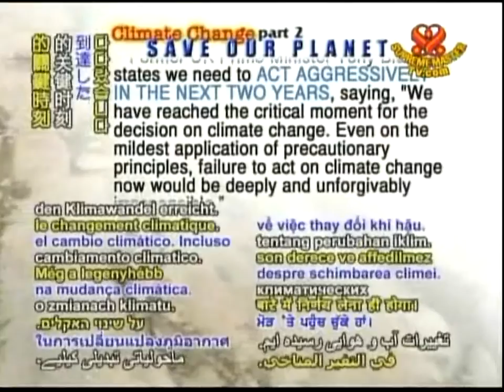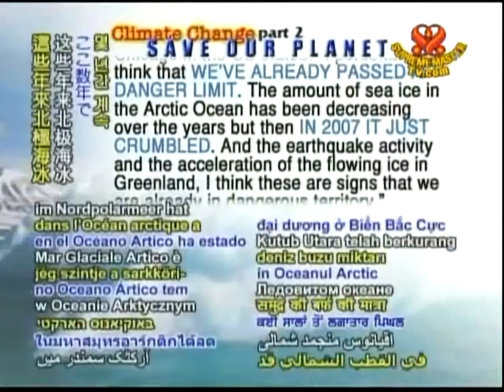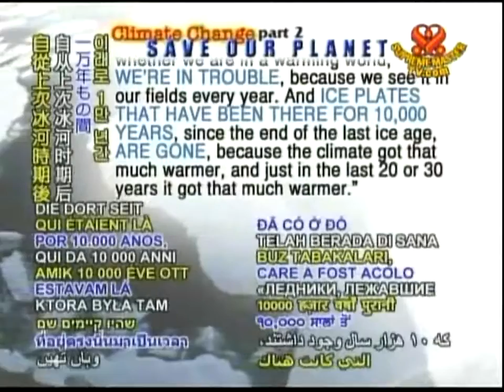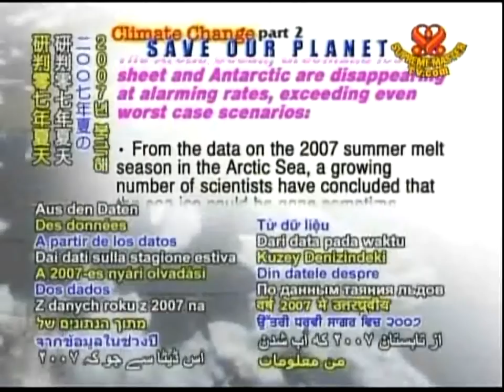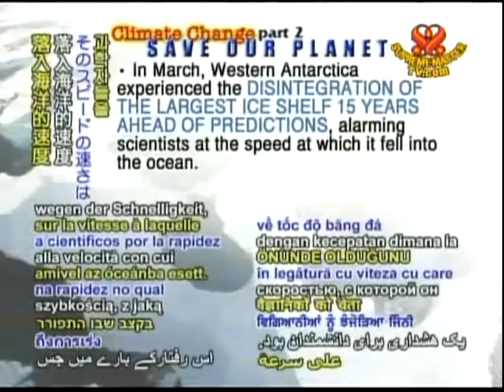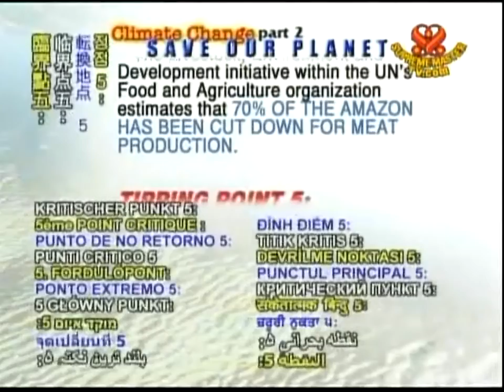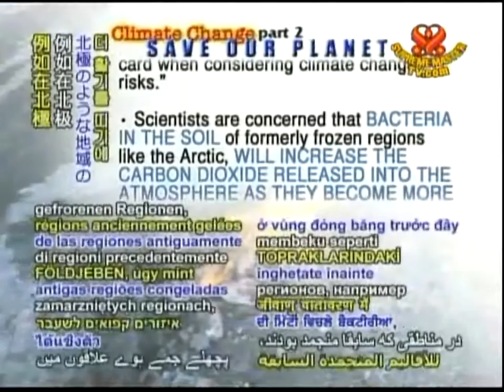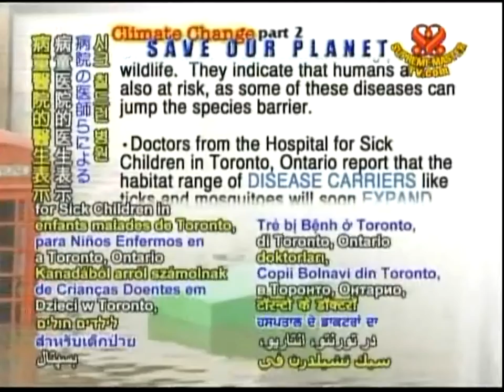気候変動 緊急警告1-1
世界の科学者たちが警告する　また、地球温暖化の様々な影響が語られている1-1